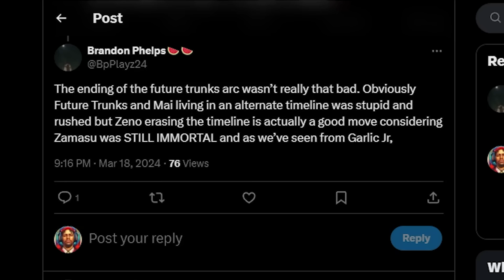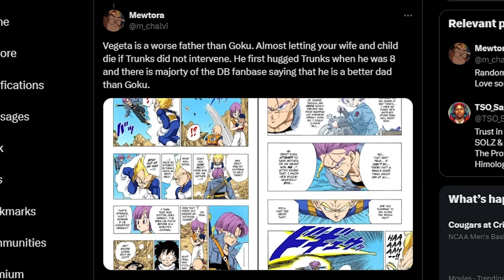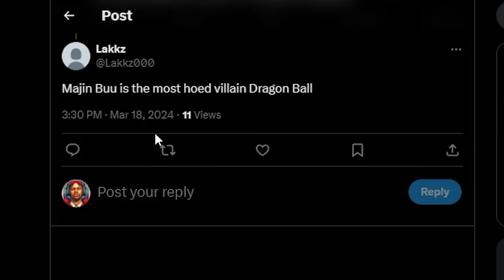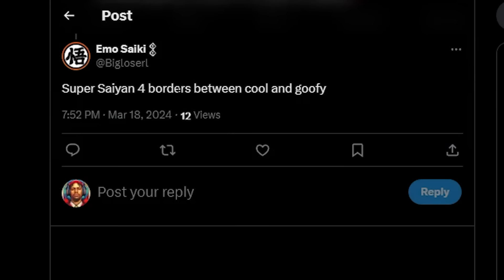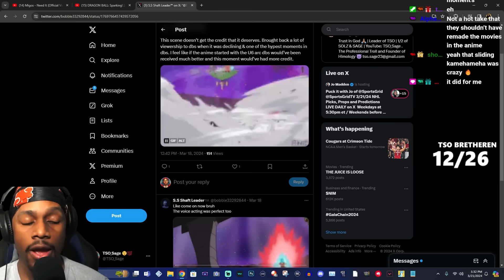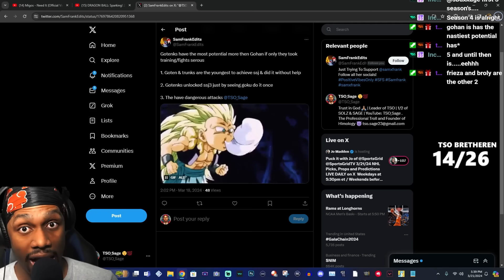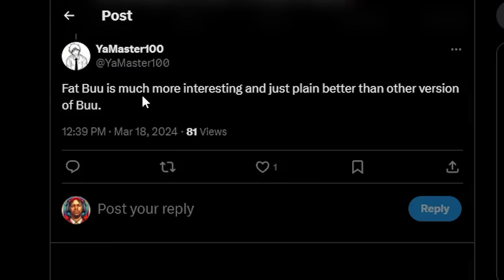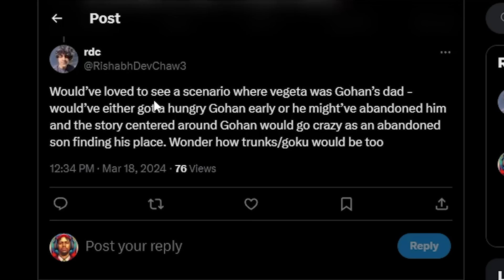I Reacted To Your Awful Dragon Ball Takes Again And I’m Deeply Disappointed